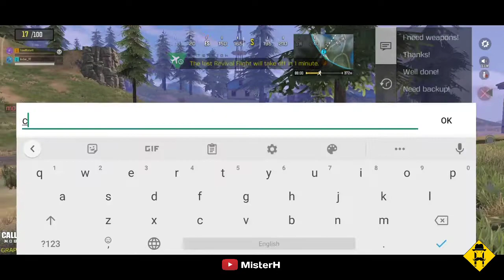WHY BOSAL YT COMMITTED SUICIDE ?!!! COD MOBILE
Device: MI Redmi Note 8pro

Editing software: Kinemaster

This video is about:
Call of Duty Mobile Solo vs squad High Kill Gameplay
COD Mobile Gameplay Ultra HD
COD Mobile Solo vs squad High Kill Gameplay
COD Mobile Solo vs Squad Win
COD Mobile Updates
Call of Duty Mobile Solo vs squad Battle royale gameplay
Battle ROYALE